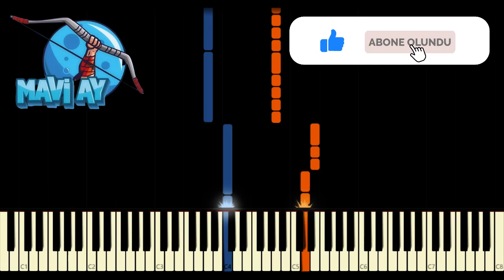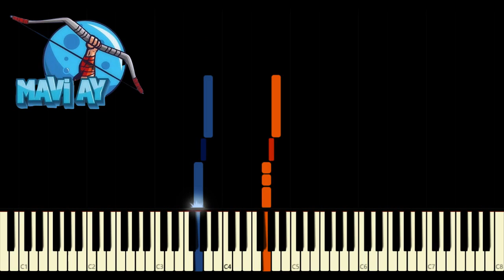Tozkoparan İskender - Mavi Ay | Kolay Piano Cover (Nasıl Çalınır)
Tozkoparan İskender Dizisi 'nin Mavi Ay Şarkısı 'nın Piano Cover 'ını Sizler İçin Hazırladım.

tozkoparan iskender , mavi ay , mavi ay şarkısı , tozkoparan iskender mavi ay şarkısı , tozkoparan iskender mavi ay şarkısı piano , tozkoparan iskender mavi ay şarkısı melodika , tozkoparan iskender mavi ay şarkısı nasıl çalınır ,